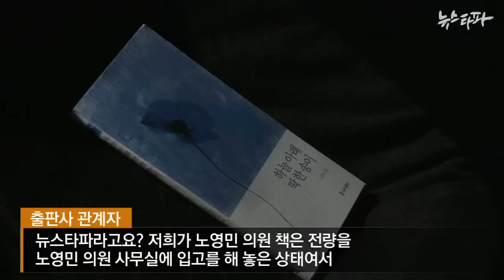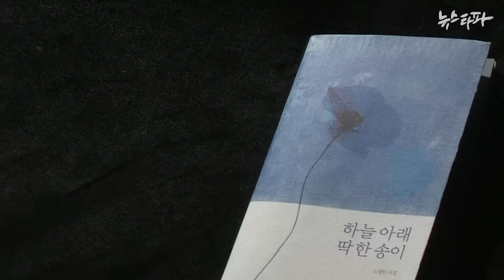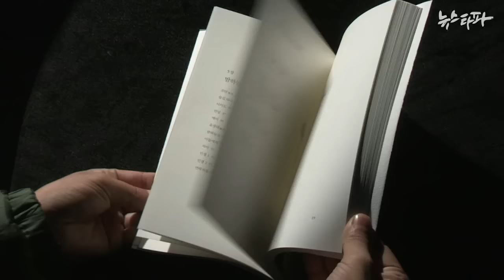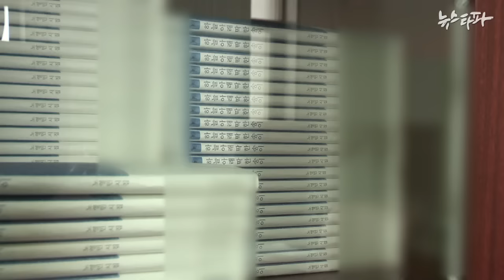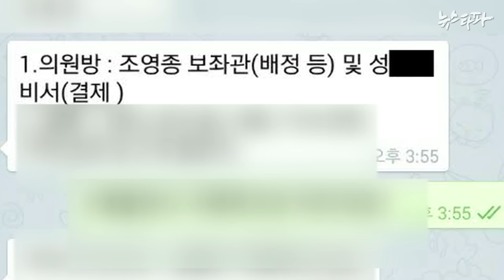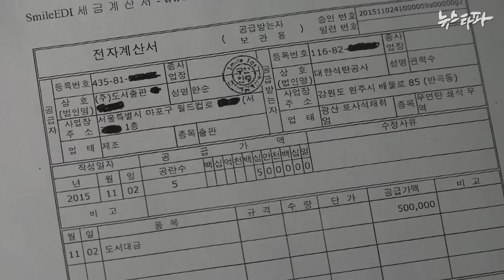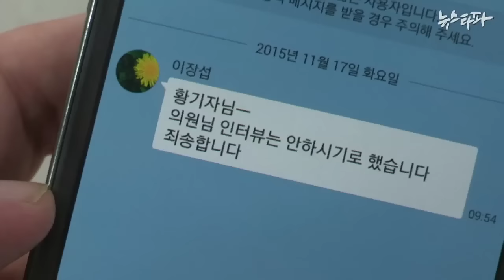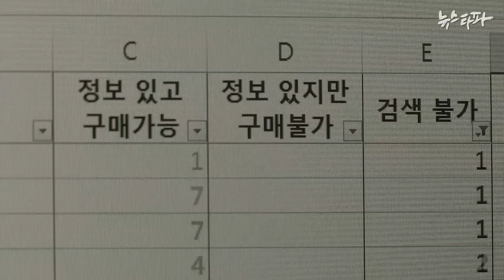뉴스타파 - 국회 산자위원장, 의원실에 카드단말기 두고 공기업에 책 불법 판매(2015.11.30)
국회 산업통상자원위원회 노영민 위원장이 자신의 시집을 판매하기 위해 의원 사무실에 카드 단말기를 설치해 놓고, 가짜 영수증을 발행하는 등 산자위 산하 공기업에 시집을 판매하면서 불법을 저지른 것으로 드러났습니다.